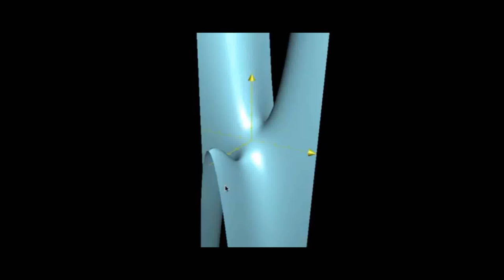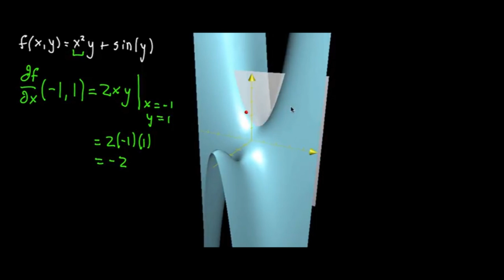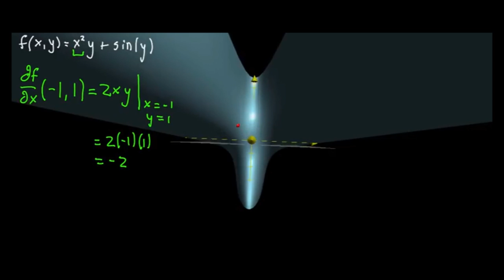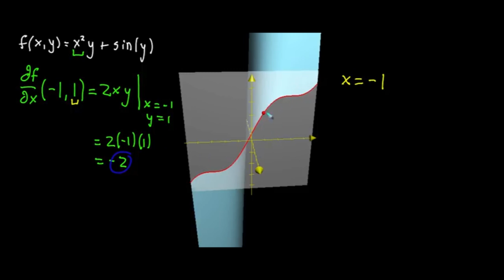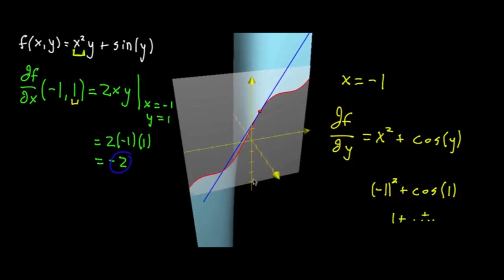Kısmi Türevlerin Grafiksel Yorumu (Matematik) (Çok Değişkenli Kalkülüs)